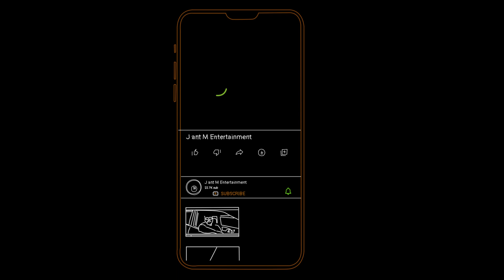പത്തുമണികളുടെ പൂന്തോട്ടം I 85 ഇനം പത്തുമണി ചെടികൾ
j ant m entertainment
jobin k mani